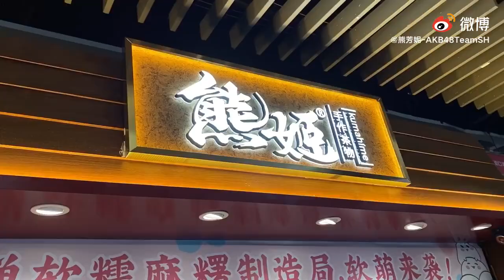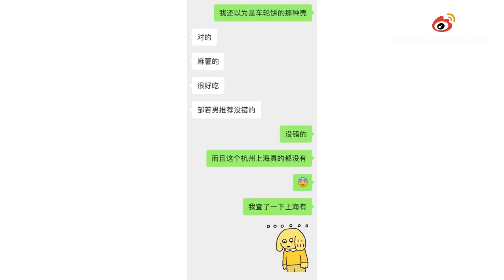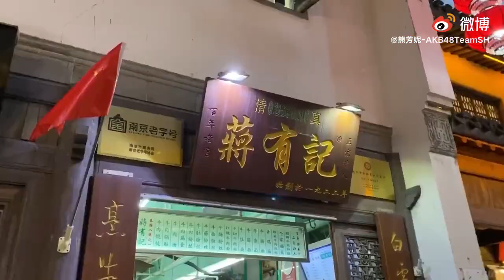AKB48 TeamSH kuma（熊芳妮，Xiong FangNi） kumaの南京食べ歩き旅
AKB48 TeamSH kuma（熊芳妮，Xiong FangNi） kumaの南京食べ歩き